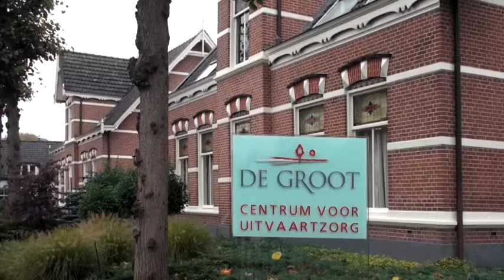Uitvaart - Blaricum De Groot Uitvaart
De Groot Uitvaart gevestigd in Blaricum is een uitstekende keuze wanneer u op zoek bent naar uitvaart of uitvaartverzorging. Voor meer informatie, bel 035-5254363 of bezoek bovenstaande website.